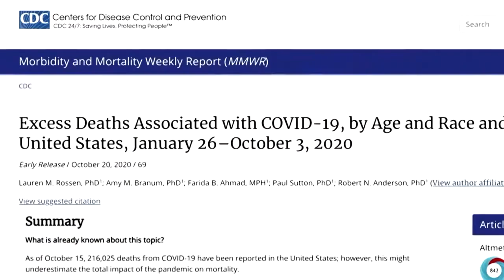Insbesondere wegen Corona: US-Todesrate 2020 deutlich höher als sonst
Ein neuer Bericht der US-Behörde für Krankheitskontrolle sorgt für Aufmerksamkeit. 2020 seien fast 300.000 mehr Menschen gestorben als in gewöhnlichen Jahren – das liege vor allem am Coronavirus.